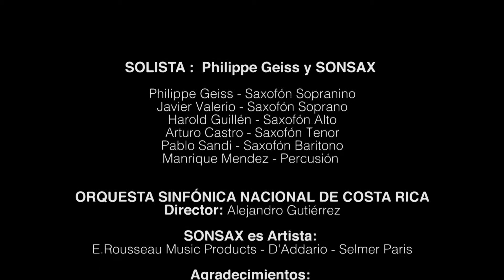02 - United colors III Movement by Philippe Geiss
02 -Philippe Geiss interpretando con SONSAX y la Orquesta Sinfónica Nacional de Costa Rica su obra "United Colors of Saxophones" (III Movimiento). GALA CONCERT.